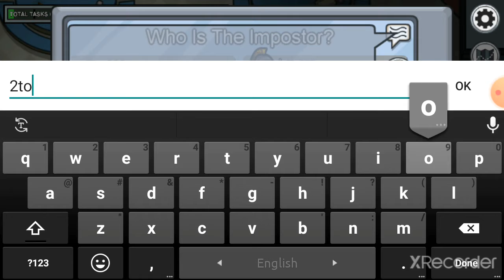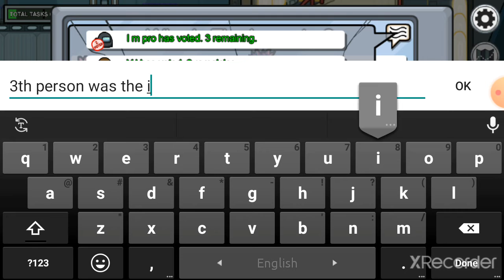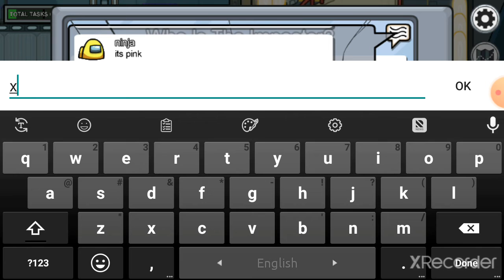Play among us with FSA _Gaming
Play among us with FSA
_gaming